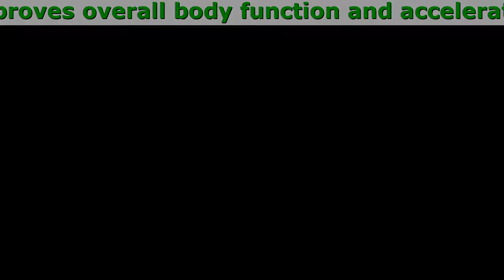Organic Teatox Detox Review, Price, Side Effects, How To Use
Organic Teatox - 100 % natural tea for body detox and weight control

- Feel and look fantastic
You can look amazing once your body functions at its maximum potential!
- Removes toxins
Removes accumulated toxins from the body.
- Strengthens the immune system
With excellent anti-inflammatory properties
- Accelerates metabolism
Improves overall body function and accelerates fat-burning.
- Improves blood circulation
Clears up the skin and normalises digestive function

Natural composition for optimal results

- Rooibos
- Peppermint
- SeaBuckthorn
- Green Tea Sencha
- Nettle
- Cardamom
- Ginger
- Mate
- Dandelion root
- Hawthorn

How to use Organic Teatox

- Put a tablespoon of tea inside a cup of boiling water.
- Let it be there for 30 minutes.
- Drink the tea. The dose should be gradually increased during the treatment (read the product’s instructions carefully).

What they say about us:

Michelle
Great tea! My body has started to work differently since I have been drinking this magical tea. I feel fresh and healthy! Thank you!

Anthony
I’ve been taking Organic Teatox for a week and saw immediate results. I am full with energy. I also noticed that my face looks healthier. Moreover, I drink daily only 1 cup of tea.

Emily
I am a tea person. I have been drinking teas for the last 10 years, tried lots of teas and can say that Organic Teatox is one of the best amongs them! I have energy for the whole day!